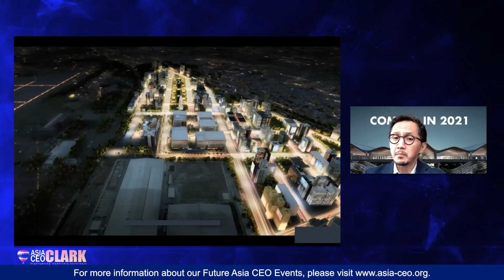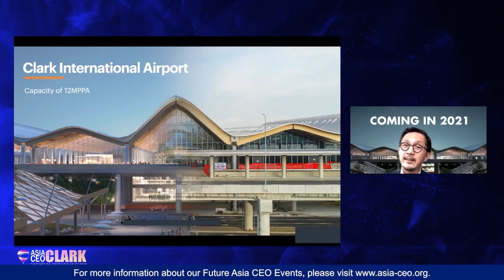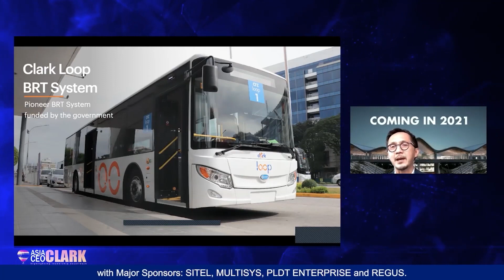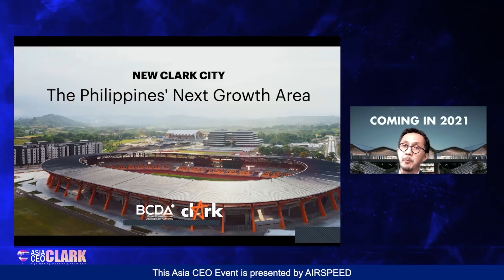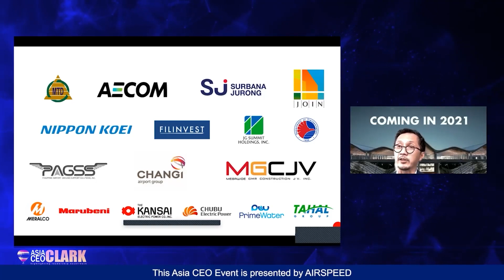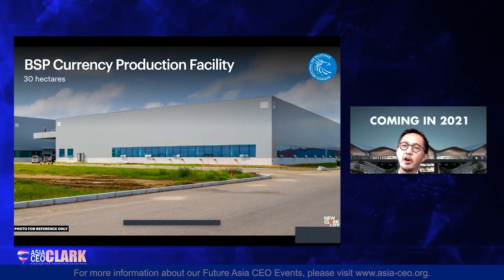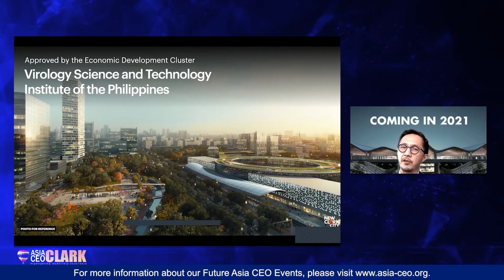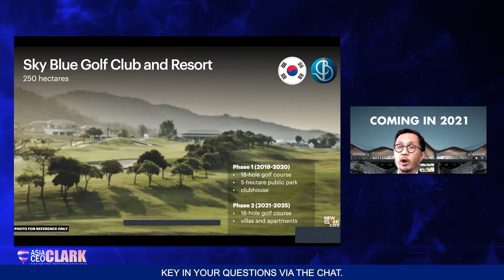ASIA CEO CLARK 2021 | Vince Dizon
ASIA CEO CLARK 2021 , presented by Airspeed,
Regus | Spaces and Sitel Group.

Vince Dizon, President and CEO of Bases Conversion and Development Authority (BCDA)

PRESENTER: Vince is head of BCDA, considered one of the most successful agencies in attracting investments and creating jobs for the Filipino people.  BCDA engages in public-private partnerships to push forward vital public infrastructure such as tollways, airports, seaports, and also major real estate developments.   It is one of the key agencies driving “Build Build Build,” the national government’s most ambitious infrastructure plan in Philippine history.  Vince's previous roles include: Senior Consultant for Senate Majority Leader Alan Cayetano, Undersecretary for Political Affairs of the Office of the President and Chief of Staff for Senator Edgardo Angara.